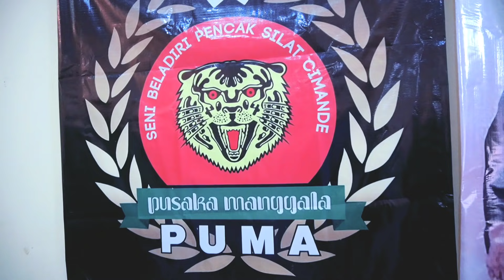Tul4ng Kering Denny diPukul pakai Tebu oleh Cimande PUMA || Teknik Pengebalan & Minyak Cimande